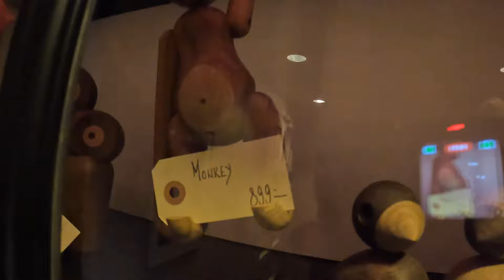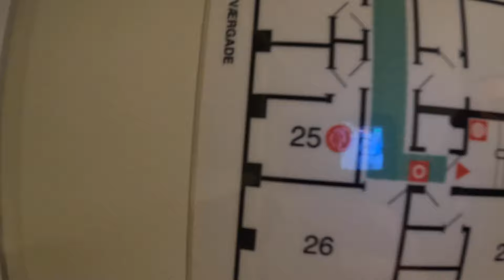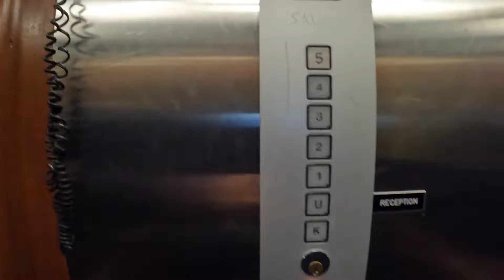Christian IV Hotel Copenhagen Denmark [4K]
Great location, is really cozy and clean, and definitely recommend it for short stays.
Set in Copenhagen's historic Indre By district, this hotel offers free Wi-Fi, bicycle rentals and in-room flat-screen TVs. Kongens Have Gardens is right next door and is home to Rosenborg Castle.

Hotel Christian IV is a 3-star hotel in Copenhagen with a central location in the historic part of the city.